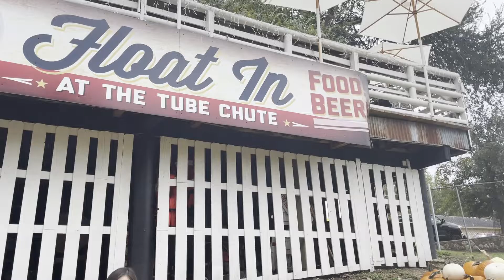Scarlett Float in Pumpkin Adventure Time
Another awesome day with my lil' angel, family time good time.
Also I'm a realtor, if you need any help looking to buy a home or sell one, Don' hesitate to reach me out.

🎉 Did you know you can buy a home 🏡🎉
 "AND" You DON'T have to have 20% down payment!

You DON'T have to have perfect credit (580 for some loans such as USDA Restrictions apply) We Are Helping People Get Into Their Dream Homes.

FIRST Time Home Buyers
SECOND Time Home Buyers
VA and Active Military (No Down Payment)

Credit Restoration Program (For those with a 580 or less credit score)

📲 Start your home search NOW!

📲 We have so many people contacting us who are moving or relocating here to Texas and we ABSOLUTELY love it! Honestly if you are moving or relocating here to SAN ANTONIO or Central Texas, we can make that transition so much easier on you!!

Contact the Team - Travis Stegall - Texas Realtor
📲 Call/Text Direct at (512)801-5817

”comment” for more details my lending partners are waiting to help you!